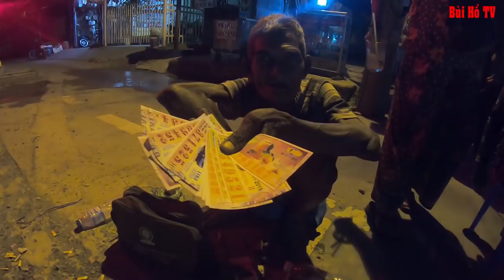Xót xa chú Chín Gầy Trơ Xương ngồi bán vé số ở trụ đèn giao thông cực kì nguy hiểm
Ông Chín bán vé số nơi giao giao có trụ đèn giao thông cực kì nguye hiểm vào ban đêm, thân hình ông lại gầy trơ xương, nh2n ông mà mọi người không khỏi xót xa.